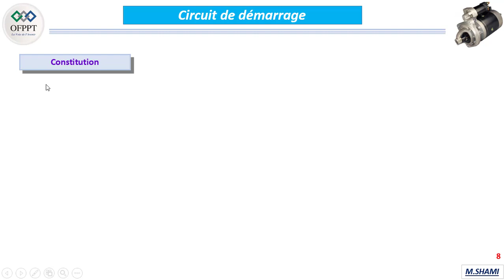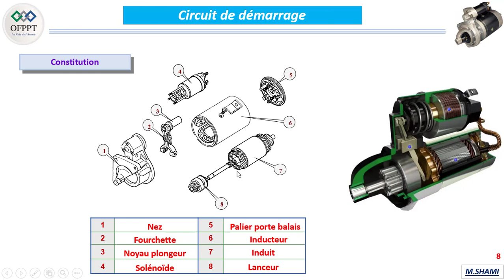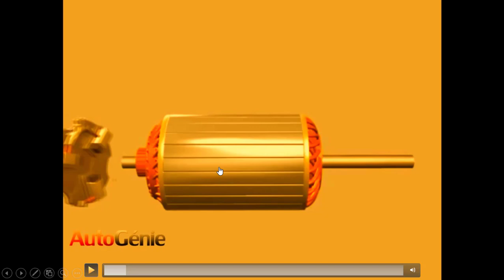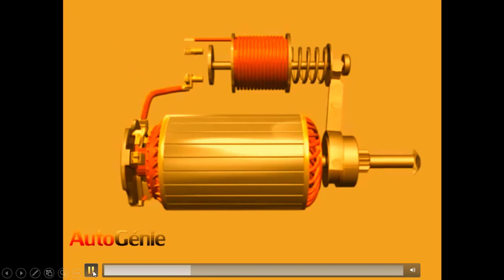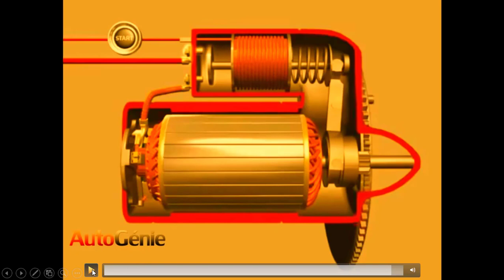Le demarreur 03. Principe de fonctionnement, constitution et alimentation.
باسم الله الرحمان الرحيم

comment fonctionne le démarreur.?
TP circuit de démarrage.
TP le démarreur
travaux pratique le démarreur
voyant de batterie s'allume
réparer le démarreur
contrôler moteur électrique
le lanceur.
le circuit d'alimentation démarreur
solénoïde du démarreur
 contrôler le solénoïde
rôle de l'induit
rôle des inducteurs.
principe de fonctionnement du circuit de démarrage.
quel est le rôle de l'alternateur .
quel est le rôle du rotor
quel est le rôle du stator
quel est le rôle du régulateur de tension
quel est le rôle du pont redresseur ou pont diode
transformer l’énergie mécanique en énergie électrique
comment transformer un courant alternatif en courant continu
comment créer le courant
formation automobile
lalternateur
la batterie
le démarreur
diagnostic circuit de charge
diagnostic automobile
cours mécanique automobile
cours électricité automobile
cours TREM
cours FMIA
cours CRIA
cours diagnostic automobile
formation diagnostic automobile
nouvelles thecnologies automobile
اجي تفهم كهرباء السيارات من ا إلى ي.
مع الأستاذ القدير :  السهامي عبد الرزاق.
L'électricité automobile de A à Z
Avec le grand formateur : SHAMI Abderazzak.
صفحة الفيسبوك
pour telecharger programme d'auto formation CBT Renault lien direct.
 لتحميل برنامج التعلم الذاتي ِCBT Reunault